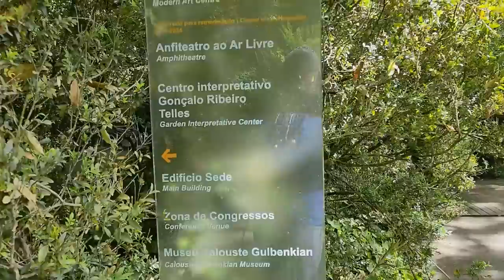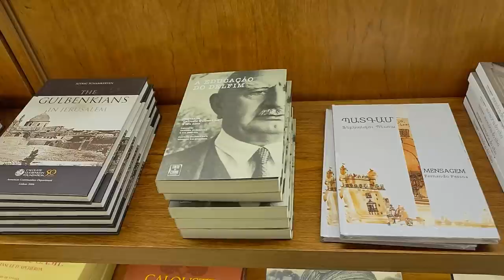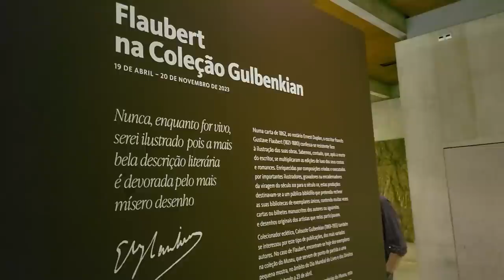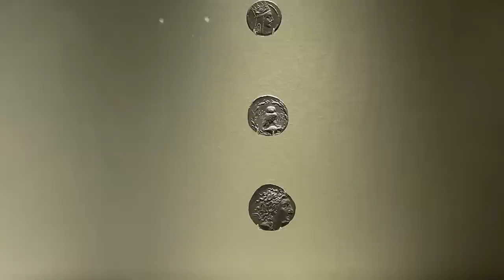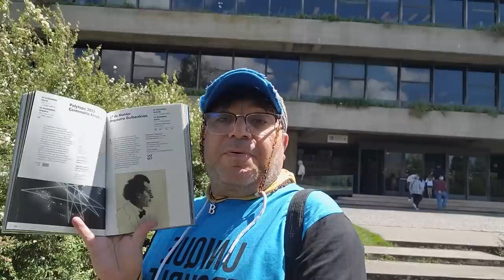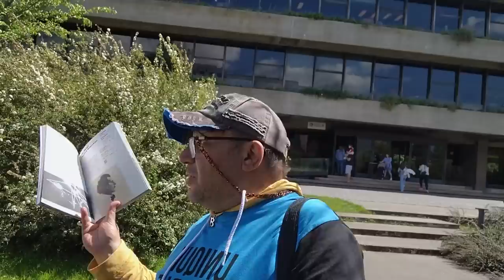Гюльбенкяновское наследство Лиссабона